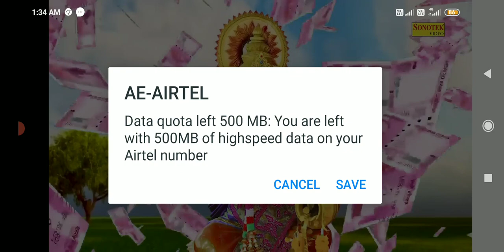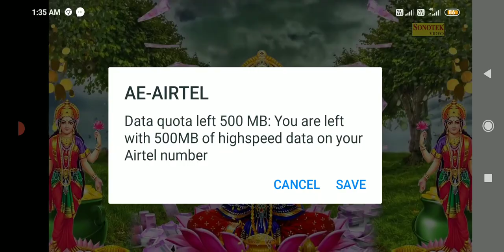jay jay ambe maa#youtube